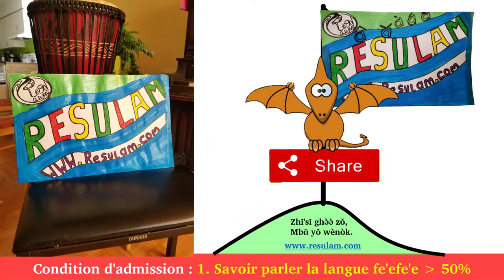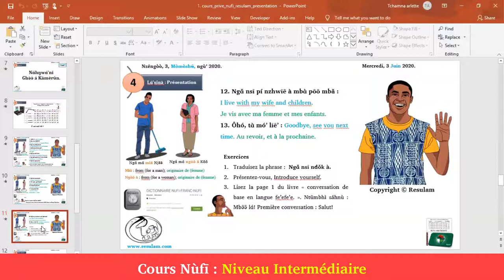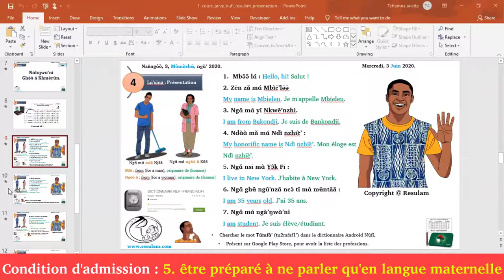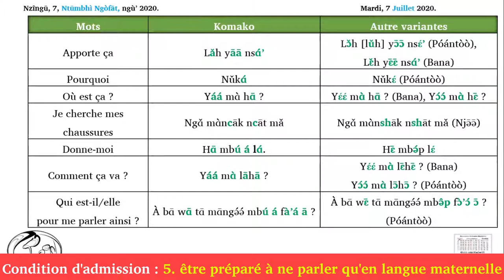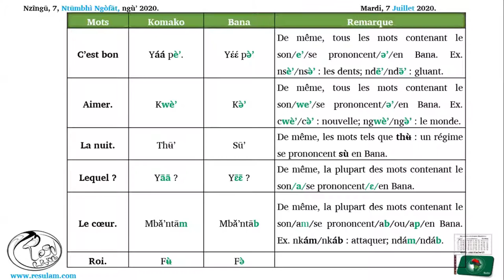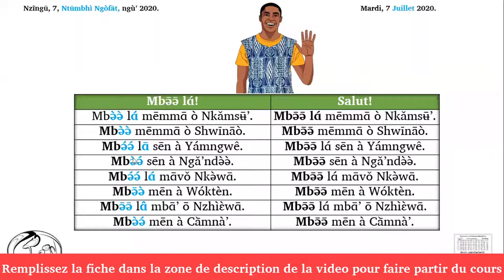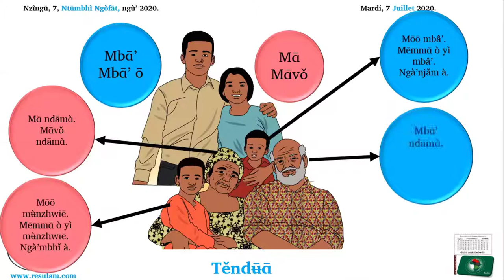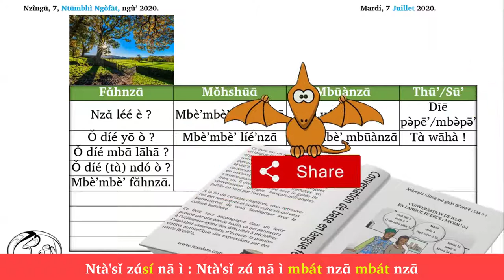Cours nufi zoom : Niveau intermediaire : Introduction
*Livres d'apprentissage de la langue fe'efe'e sue Amazon (Dans l'ordre de priorite)*

*1) Syllabaire et dictionnaire visuelle Nufi*

*Version Livre imprime*
*Version Kindle:*

*2) Conversation de base en fe'efe'e*

*Printed Book (Full Color)*
*Printed Book (Black-White)*

*3) La fourmi affamée : Nufi-Français: Nzhìèkǔ’ mɑ̀nkō ngʉ́ngà'.*
Interactive Ebook
Printed Book

*4) Guide de conversation fe'efe'e*

*5) Grammaire du fe'efe'e*

*6) Conte Bamileke raconte en nufi et traduit en francais (En couleur)*
Printed book

*6+) African tales, Bamiléké fairy tales, English-French version*
Printed book

*7) Conte Illustré: Shwinao et Happi*
*NUFI FE'EFE'E-FRANCAIS*

*8) Etude comparative des langues bamilekes*

*9) Expressions Idiomatiques de la langue fe'efe'e*
Printed Book

*APPLICATIONS NUFI ANDROIDE TRES UTILES*
*DICTIONNAIRE AUDIO NUFI FRANCAIS NUFI*

*LIVRES APPRENTISSAGE LANGUE EWONDO SUR AMAZON*

1) Syllabaire et dictionnaire visuel en langue ewondo

*Printed Book*

2) Conversation de base en langue ewondo
*Printed Book*

3) La fourmi affamée : Ewondo-Français.: Mǎn asɔ́sɔ̄n awóg zie

4) Guide de conversation (phrasebook) en langue ewondo - part I:
Printed Book

*LIVRES APPRENTISSAGE DUALA SUR AMAZON*

La fourmi affamée : Duala-Français: Sɔnɔ́ na njai
Printed Book

Guide de conversation trilingue français-anglais-douala
Printed Book

*LIVRES APPRENTISSAGE YEMBA SUR AMAZON*

1) Guide de conversation trilingue français-anglais-yemba

2) La fourmi affamée : Yemba-Français: Nzií sī nzāŋà kīkyā

PRINTED BOOK

3) Contes bamilekés racontés en yemba et traduits en francais

*LIVRES APPRENTISSAGE MEDUMBA SUR AMAZON*

1) Guide de conversation trilingue français-anglais-medumba
Printed Book

2) Contes bamilekés racontés en medumba et traduits en français (Version Couleur)
Printed Book

3) La fourmi affamée : Medumba-Français: Nzìkû’ cwɛ̌d nja ndèdndèd
Printed Book

4) Conte Africain-Medumba « Travaille aujourd’hui et mange demain, paresse aujourd’hui et vole demain ». Kindle Edition

*LIVRES APPRENTISSAGE GHOMALA SUR AMAZON*
1) La fourmi affamée : Ghomala-Français: Jikǔʼ wə́ jɛ́ títyə́
Printed Book

*LIVRES APPRENTISSAGE NGUEUMBA/NGEMBA SUR AMAZON*
1) La fourmi affamée : Ŋgə̂mbà – Français: Tə́ttá pfʉ́ njjikhwu’ú
Printed Book